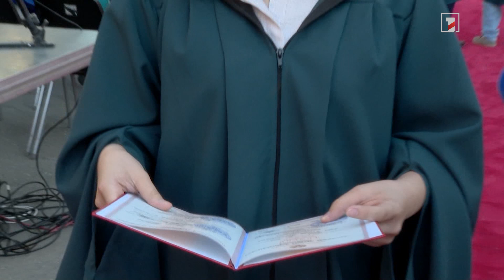Պոլիտեխնիկը կանխորոշել է Հայաստանի այսօրվա դիմագիծը. ՀՀ վարչապետ